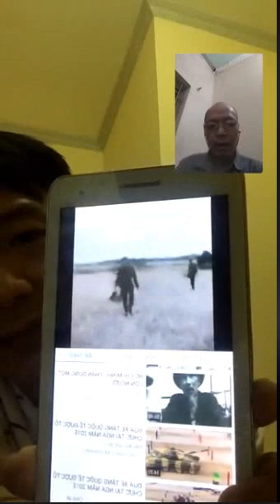Dịp 30 4 này công nhận đám zân chủ, cờ vàng xuyên tạc nhiều thật!